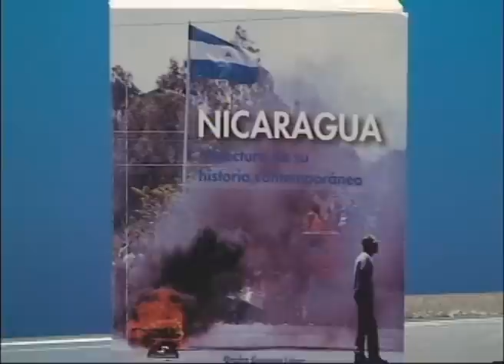La paradoja del sindicalismo: Entrevista con Onofre Guevara